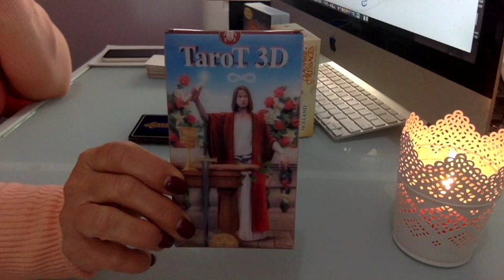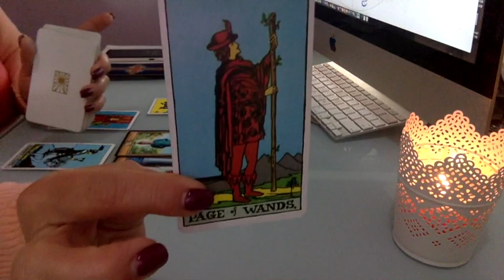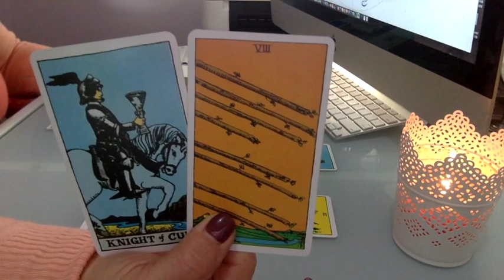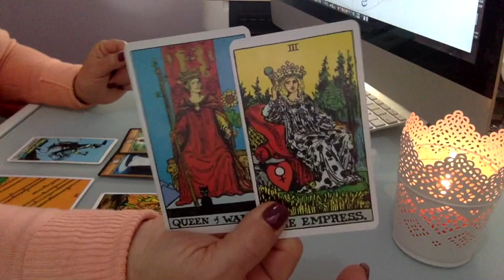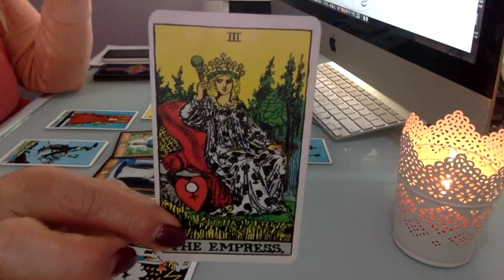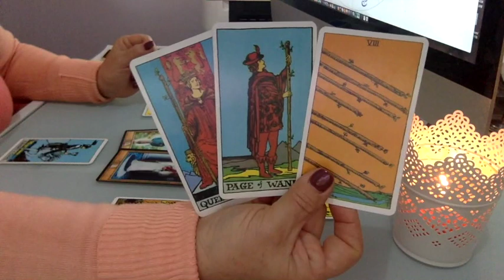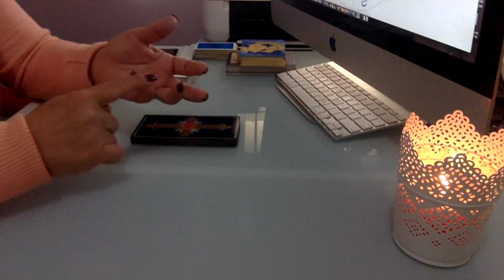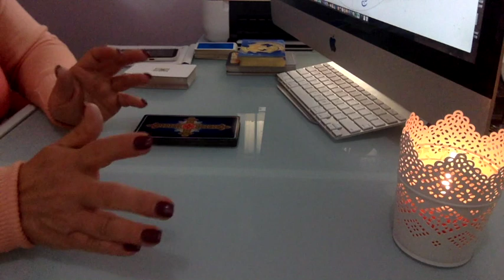VIRGO🌸"STAY TRUE TO YOU!" ( Part 1) 1-15TH SEPTEMBER 2018 DIVINE MESSAGES